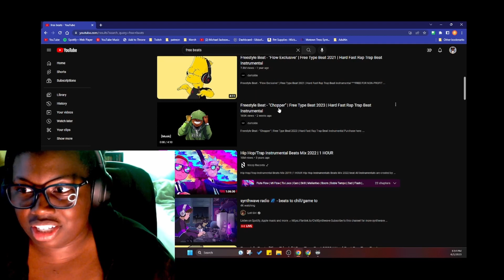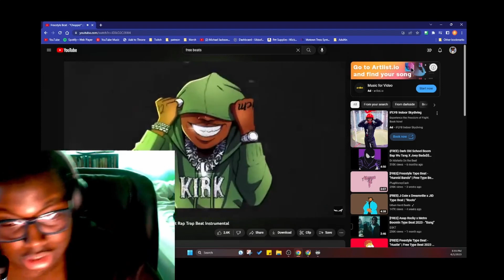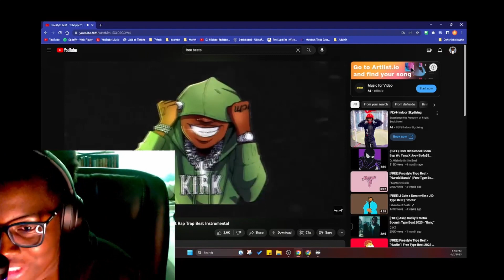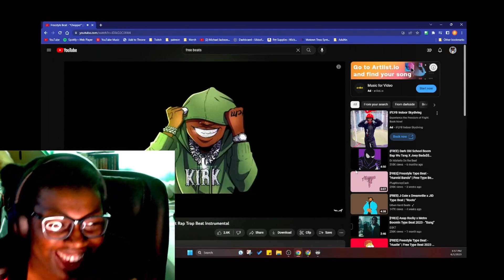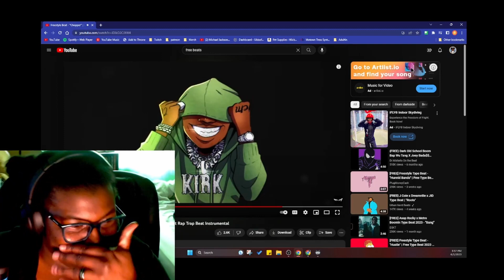Gimme Bitties by Melanin & Espressos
When faced with the choice of what song to use for my bit alerts... I for some reason decided to make my own